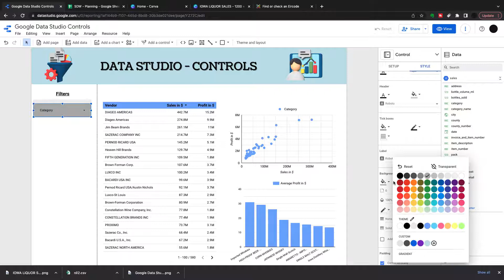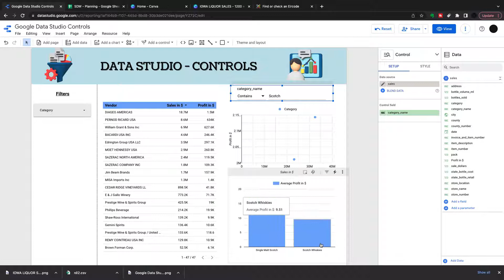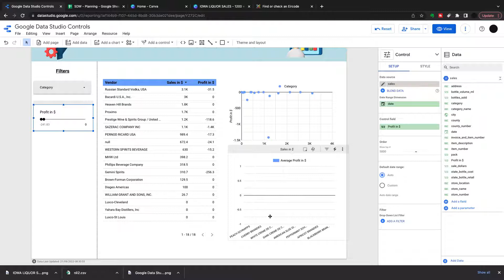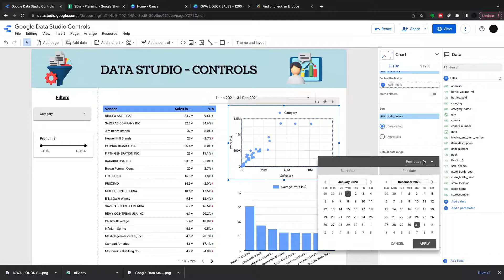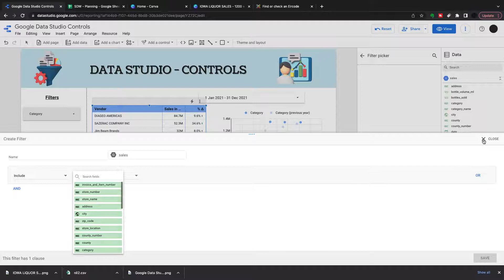Looker Studio Tutorial Filters 2023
In this video we will cover google data studio filter control. Filters in Google Data Studio are called controls on the dashboards.

There are several types of Google Data Studio Filter Controls covering text filters, number filters and date filters.

Text filters include the drop-down control, fixed size list, tickbox and advanced filter which are mostly used for categorical data, each of these has its own uses functions and style. We cover each in this tutorial.

The slider function is best used with numeric fields and the date range control has a huge amount of functionality when dealing with date filtering.